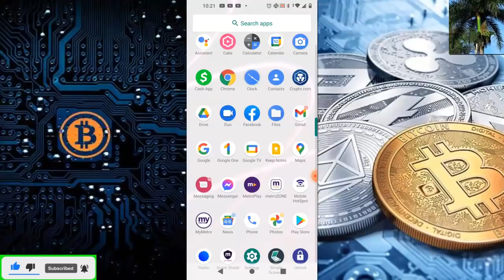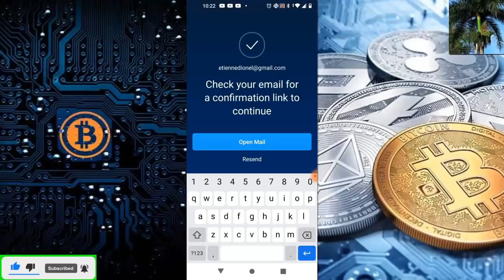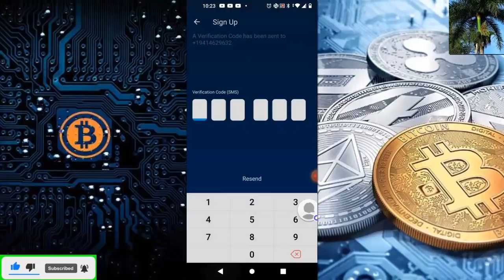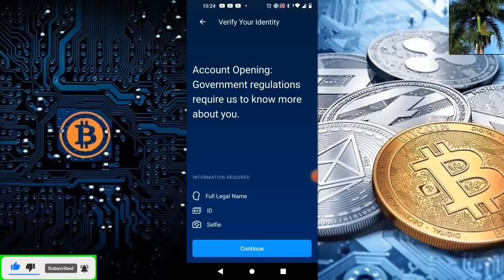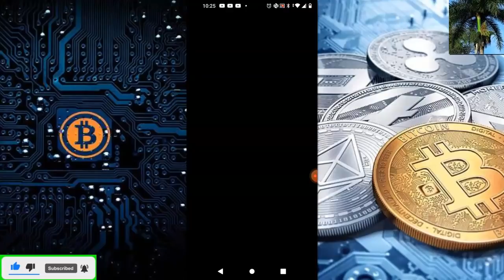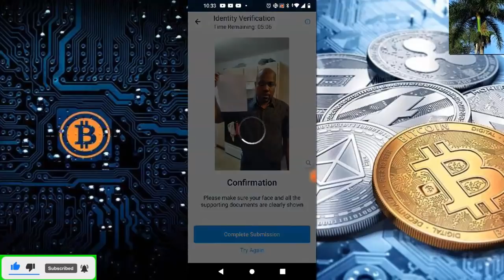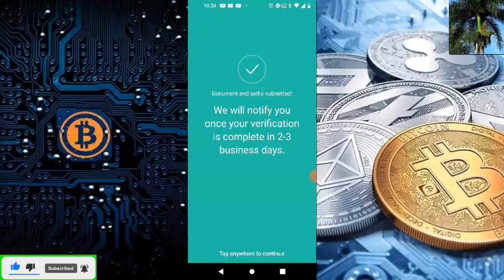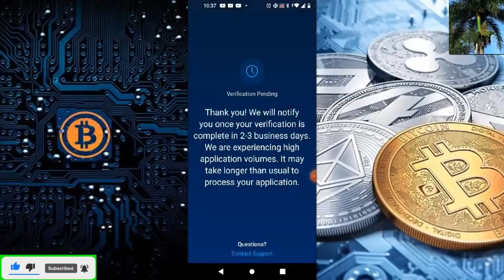Si ou vle achte crypto currency tankou Bitcoin , Dogecoin, safemoom men yon app ke ou ka fè sa